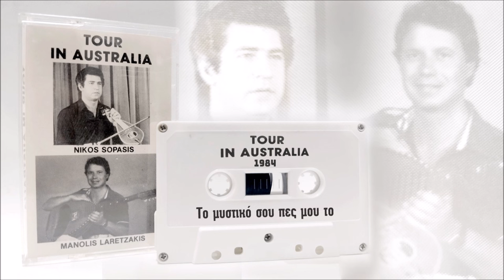Το μυστικό σου πες μου το - Νίκος Σωπασής - Μανώλης Λαρετζάκης